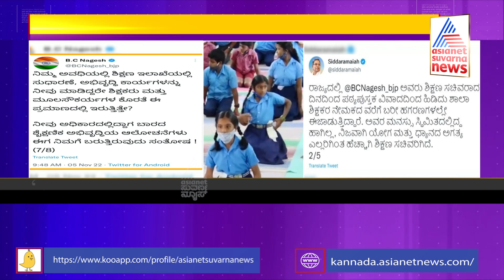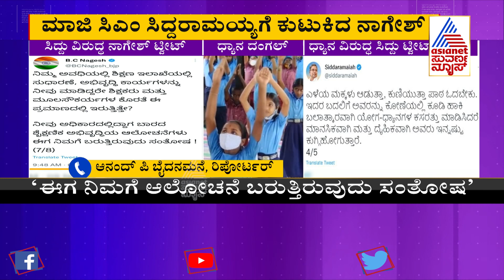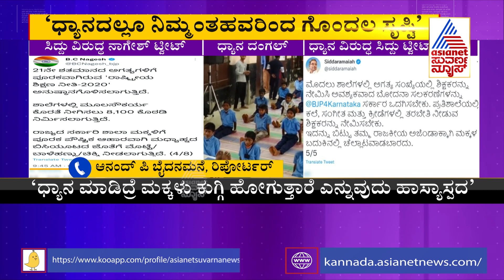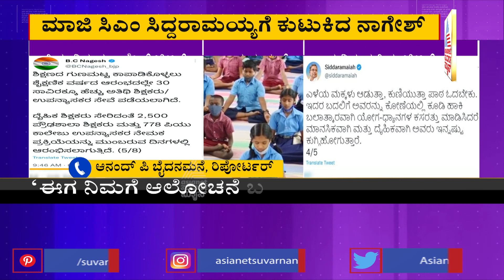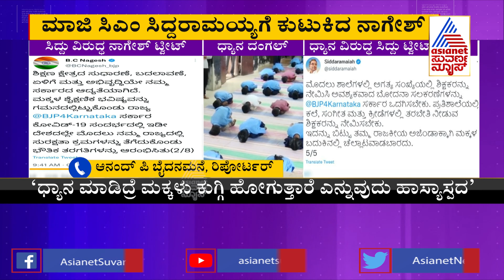Minister BC Nagesh Slams Siddaramaiah For Opposing Dhyana In Schools